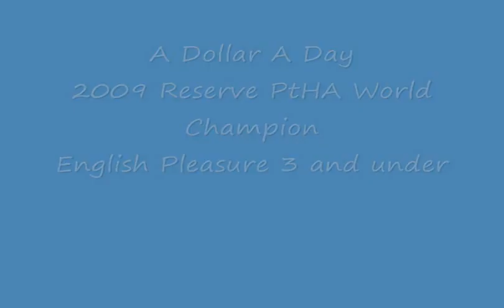A Dollar A Day - Reserve World Champion PtHA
A Dollar A Day ... aka Cash 2006 APHA Sorrel Gelding, 2009 PtHA Reserve World Champion English Pleasure 3 and under, ROM in Nov AM HUS and Open